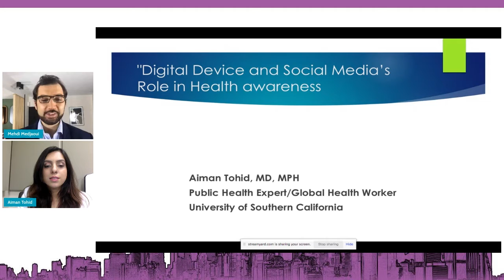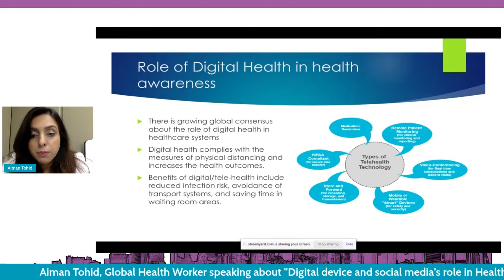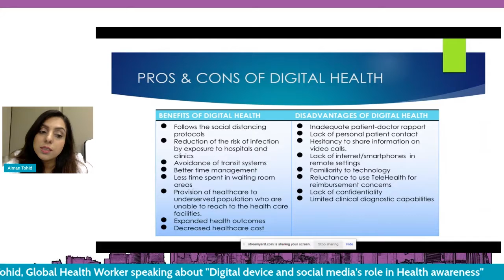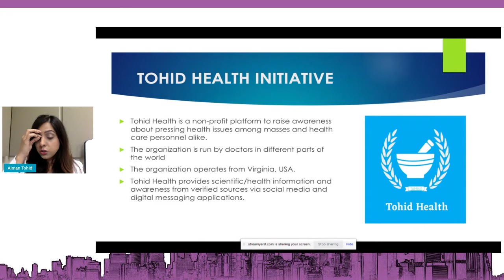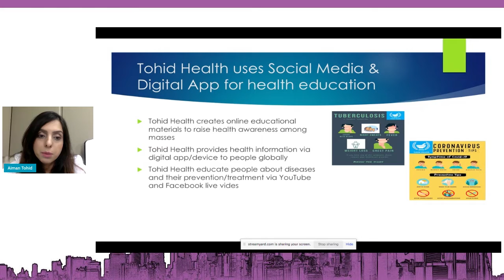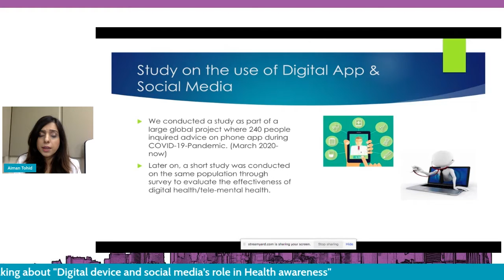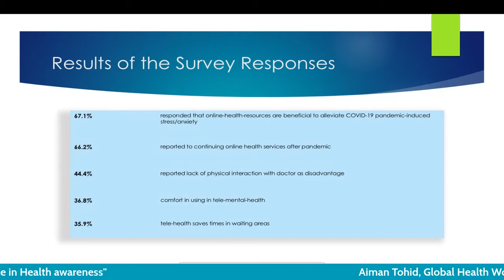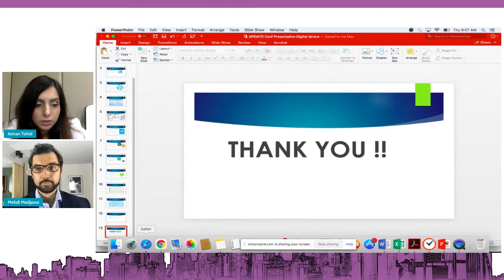Apidays LIVE NewYork 2021 - Digital device and social media’s role in Health awareness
Digital device and social media’s role in Health awareness
Aiman Tohid, Global Health Worker